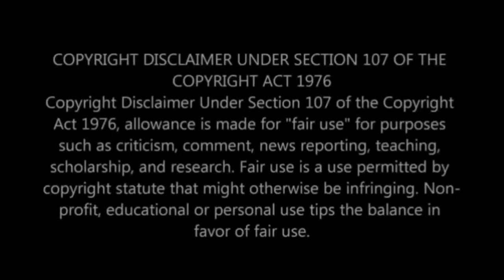WATCH: MaKhumalo dancing traditional Zulu dance in heels